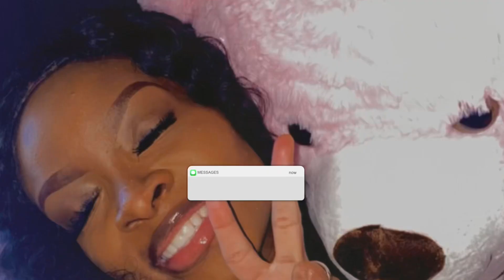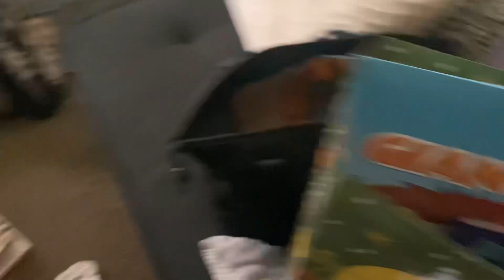⭐️ Vlog: Couple days in my life ⭐️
Hey girlies! Hope that you guys enjoyed this couple of days in life vlog 🫶🏾 it was a business weekend/ week my oldest son had his pre k graduation went out for Mother’s Day 💕 thank you guys for the little support that you guys been giving me 🫶🏾🥰 also I have my new ebook dropping this Monday for only $20